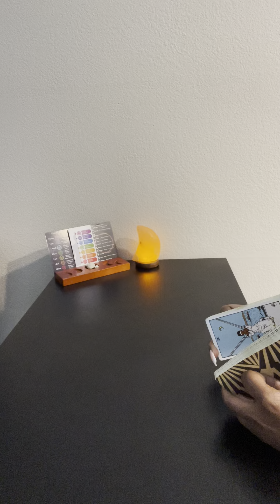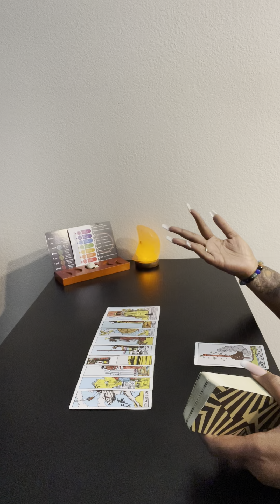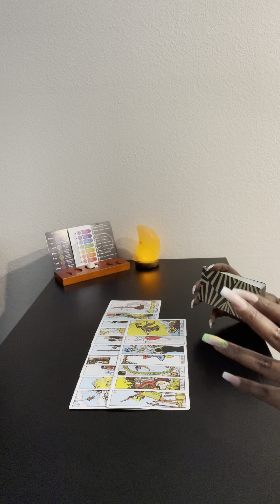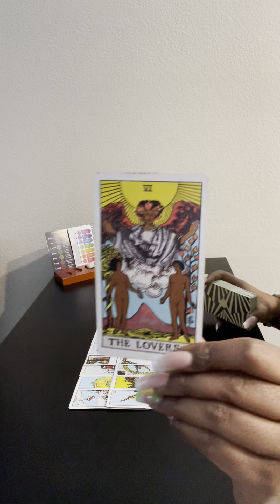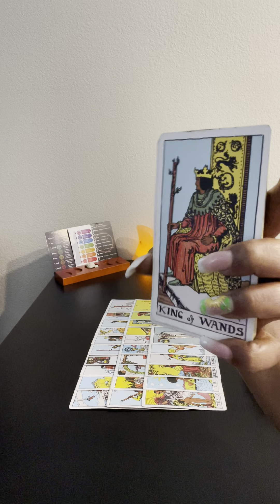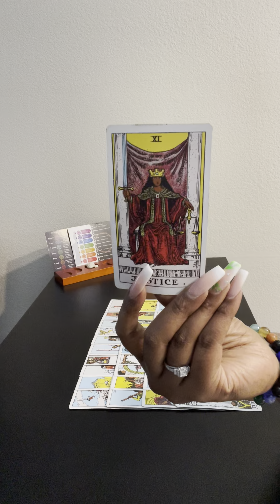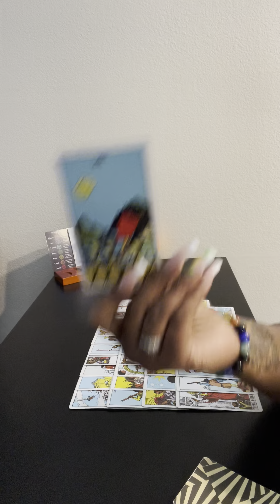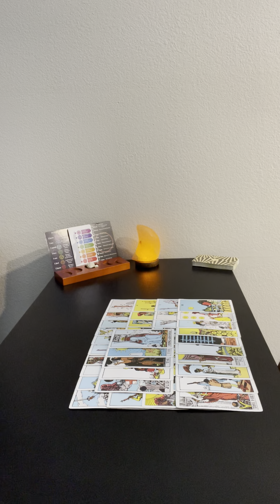This ancestor got clearance to make him feel every tear you cry, pain you felt & every loss you took